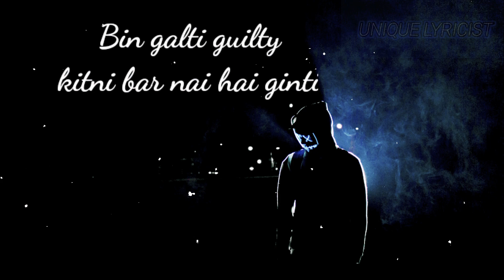Likh Daala Aaj (Rap song) ||Backflip|| Cathedral Voice By Unique Lyricist Team Deep Ocean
Likh Daala Aaj song
Unique lyricist
Cathedral voice
Use headphones
Muhfaad singer no copyright reused from creative commons youtube 🖕sucks,
Pb32wale sahlon studio sahlon club doaba SBS Nagar Nawashahr

Copyright disclaimer under section 107 of the copyright act 1976, allowance is made for 'fair use'  for purposes such as criticism,  comment, news report, teaching, scholarship and research. fair use is a use permitted by copyright statute that might otherwise be infringing.

Unique lyricist
Uniquelyricist
TeamDeepocean
Deepoceanclub deep ocean club
Team deep ocean
Team Deep Ocean